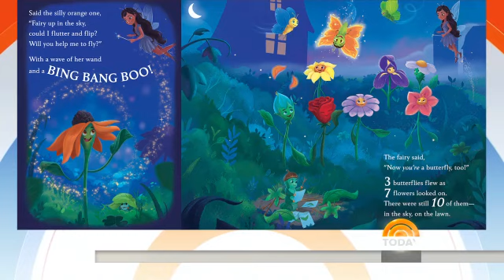Ten Magic Butterflies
Ten Magic Butterflies by Danica McKellar
Join ten flower friends for a night of excitement that mixes a little math with a lot of magic. As each flower turns into a butterfly, children will discover different ways to group numbers to create ten, an essential building block of math, all while watching each flower's dream come true. (And keep an eye out for the adorable caterpillar who wishes he could fly, too!)

In this, the second book in the McKellar Math line, actress, math whiz, and New York Times bestselling author Danica McKellar once again sneaks in secret math concepts to help make your child smarter and uses her proven math success to show children that loving numbers is as easy as a wave of a wand and a BING BANG BOO!

"[Danica McKellar's] bringing her love of numbers to children everywhere." --Brightly on Goodnight, Numbers

"Danica McKellar is now on a mission to make math fun for even the youngest of kids." --L.A. Parent Magazine